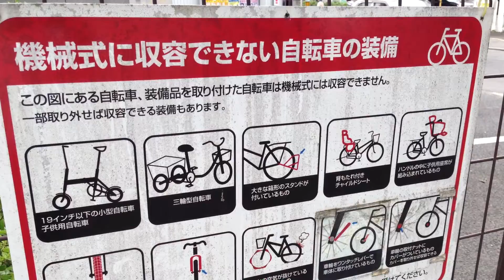仙台の駐輪場は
仙台の機械式駐輪場は、国分町内の交番裏に設置されています。